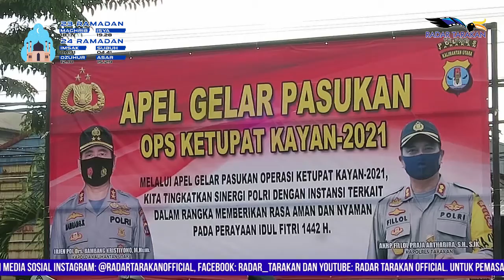Pintu Keberangkatan Dijaga, 300 Personel Siaga Operasi Kayan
Menyikapi aturan larangan mudik antar provinsi, Polres Tarakan telah mendirikan posko pengamanan dan menerjunkan 300 personelnya. Kapolres Tarakan AKBP Fillol Praja menuturkan, dalam Operasi Ketupat Kayan 2021 pihaknya akan membuka empat posko terpadu yang tersebar di beberapa titik, Namun apabila ada perubahan situasi, pihaknya siap menambah posko lagi.